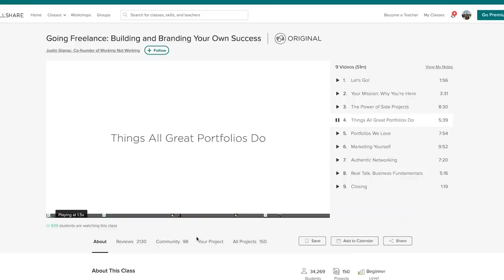8 Essential College Skills | Things Every Student MUST Know!